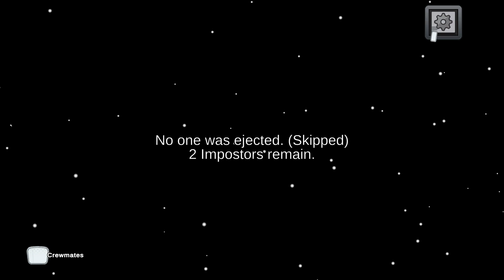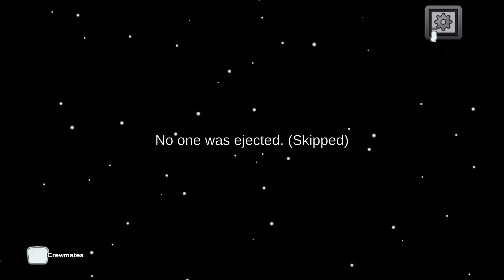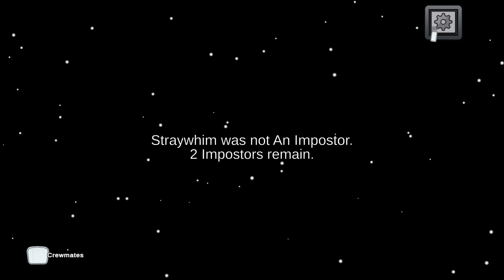Juicy Moosey and the Golden Goosey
Goose and Moose ripping it up